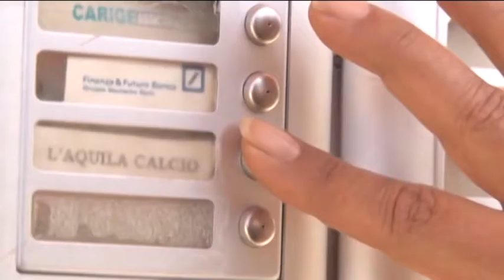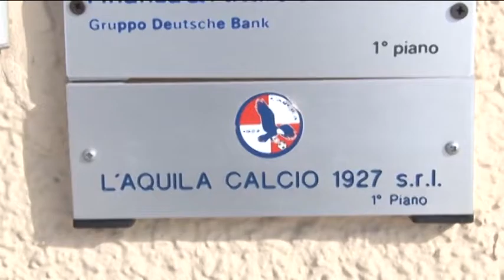TgSei L'Aquila sabato 11 giugno 2016